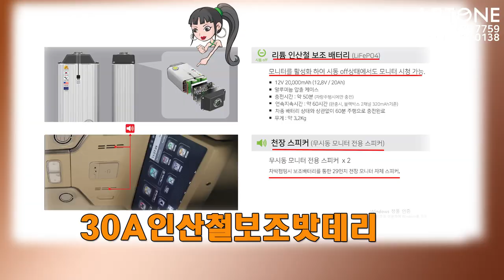[GV481]카니발 풀옵+튜닝비포함 6,500만원/순정하리 비교하면? 패밀리카로는 정말 딱이쥬!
미니밴[MPV]전문기업 아트원(주) 4세대신형카니발
가솔린9인승 시그니쳐 풀옵 차량으로 새롭게 제작되는
아트원 글로밴 하이리무진 차량이 튜닝까지 마치고
출고 됩니다.
가장 이상적이며 가성비 있는 패밀리카를 꿈꾸신다면
[기아]순정하이리무진과 아트원 글로밴 하이리무진
비교선택 하심을 권장 합니다.
아트원 본점:
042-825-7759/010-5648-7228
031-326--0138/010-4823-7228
아트원 전국지사:
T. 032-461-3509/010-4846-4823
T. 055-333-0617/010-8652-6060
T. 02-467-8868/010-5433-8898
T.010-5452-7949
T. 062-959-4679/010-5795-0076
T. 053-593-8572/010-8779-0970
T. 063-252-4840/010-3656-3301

📢BGM
✔️Track - extenz - Endless Summer